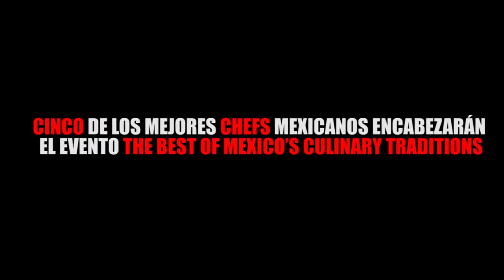CINCO DE LOS MEJORES CHEFS MEXICANOS ENCABEZARÁN EL EVENTO THE BEST OF MEXICO’S CULINARY TRADITIONS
Entérate de las noticias “EN CORTO”…CINCO DE LOS MEJORES CHEFS MEXICANOS ENCABEZARÁN EL EVENTO THE BEST OF MEXICO’S CULINARY TRADITIONS...